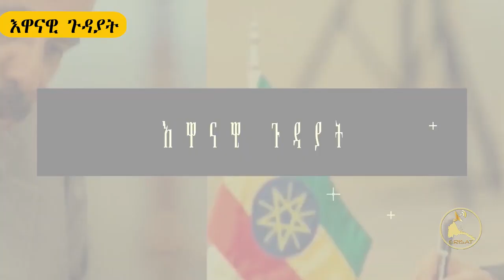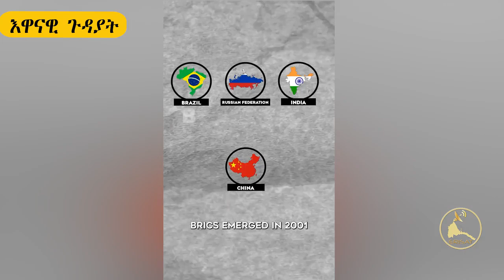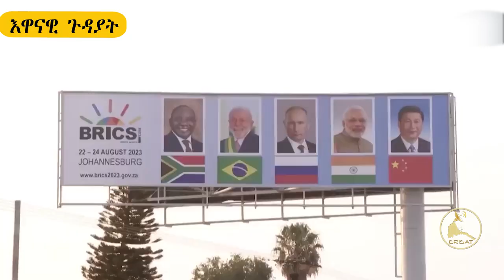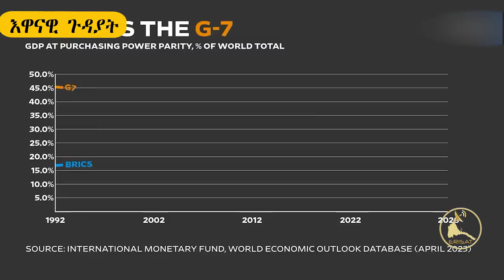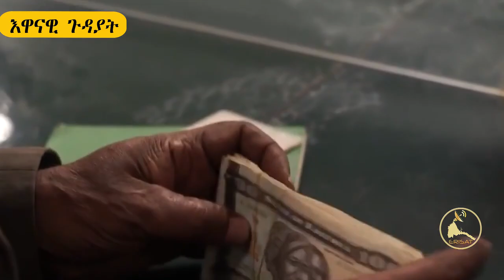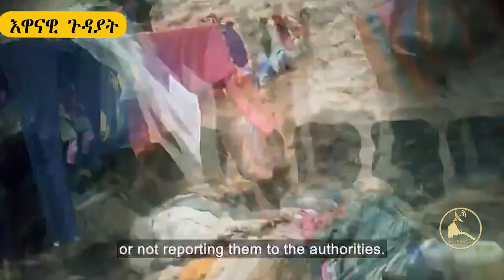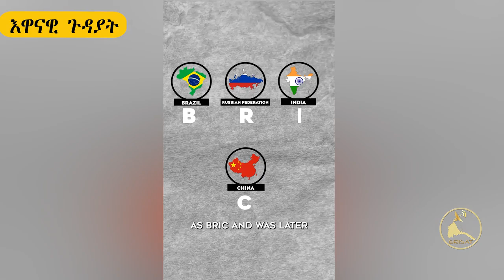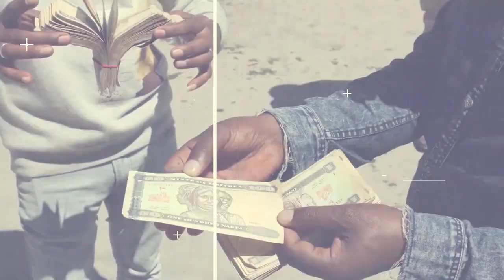ERISAT: ኤርትራ ንብሪክስ ኣብነታዊት ሃገር እያ | 𝕮𝖚𝖗𝖗𝖊𝖓𝖙 𝕬𝖋𝖋𝖆𝖎𝖗𝖘 | እዋናዊ ጉዳያት